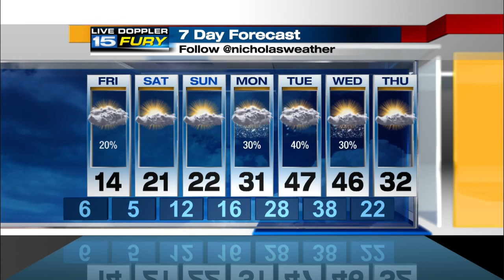Friday Preview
Morning starts off with below zero wind chills